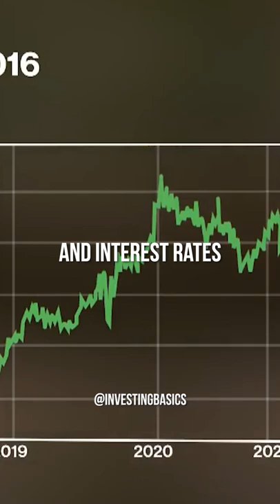JOHN PAULSON: GOLD is Best in Inflation